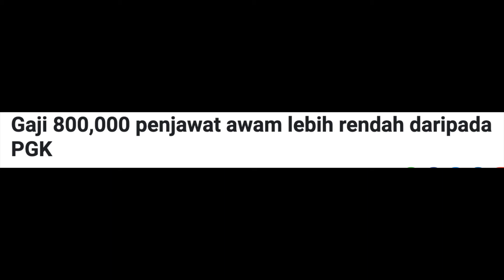GAJI 800,000 PENJAWAT AWAM MALAYSIA DI BAWAH GARIS MISKIN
Gaji 800,000 penjawat awam lebih rendah daripada PGK.

 Lebih 800,000 penjawat awam di negara ini tergolong dalam kumpulan penerima gaji lebih rendah daripada Had Pendapatan Garis Kemiskinan (PGK), berikutan sistem penggajian dan saraan tidak dikaji dan distruktur semula, sejak 2002.

Presiden kiupeks , Datuk Adnan Mat, berkata penjawat awam dengan gred lantikan 19 dan ke bawah, masih memperoleh pendapatan di bawah PGK meskipun selepas menerima Bantuan Sara Hidup (kola), Imbuhan Tetap Perumahan dan Elaun Khidmat Awam.